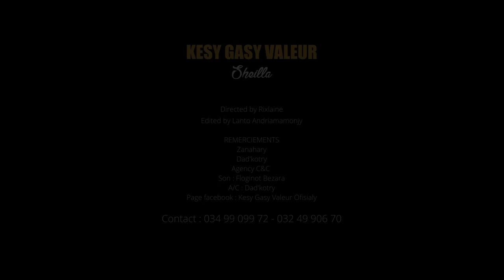Kesy Gasy Valeur - Sheilla | Nouveauté Clip Gasy 2022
Nouveauté Clip gasy 2022
Clip Madagascar
Music couleur tropical
Hira Malagasy
Clip gasy 2022
Clip Gasy
Kesy Gasy Valeur - Sheilla
Kesy Gasy Valeur